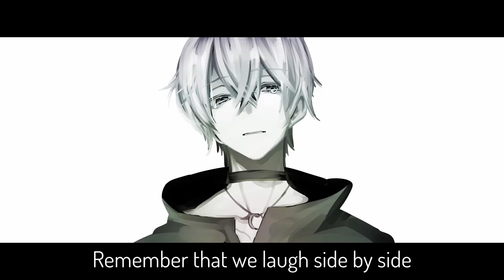汀崎 聖 『Mistake』- Music Video -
少しも埋まらぬ僕と貴方の空の差よ。

Lyrics:

Why did I can't stop by myself?
I'm not sure to want to make you sad feel
of course I know This can't be right
Just dipping out

I'm not asking you to trust me right now
it could be, should be all of my fault
but I can't honestly admit
actually that's crazy part

give me some better idea
can't understand what you feel
please make me disappear, stupid me

it was my mistake
I can't fix it now
I know this happened
but I still want it
I had to say but It's hard to say
so I'll say that when you come back
and I won't never let you down again

Remember that we laugh side by side
I guess it was the precious time
we growing apart because of my vain
get rid it off

it doesn't even good, but I like it
If I could I would back to those days
well I know now is not time
so I'll wait a bit

there's no replay
I know this is it
but I still miss you
I have to do but It's hard to do
so I'll do that when you come back
yes I promise you make you smile again

why did I get the huge mistake?
I can't erase so I'll change myself
It might so hard work for me but

You know you're really important for me
I know I'm not good boy now, but
I'll always be waiting for you
well, see you later